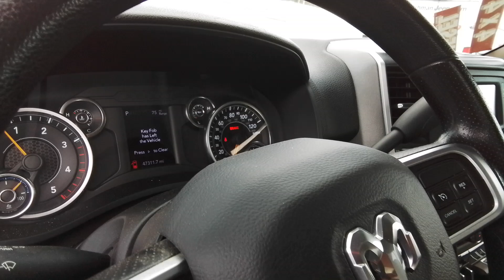2020 Ram 3500 Spokane, Spokane Valley, Post Falls, Deer Park, Airway Heights, WA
Bright White Clearcoat Used 2020 Ram 3500 Big Horn available in Spokane, Washington at Dishman Dodge Ram Chrysler Jeep. Servicing the Spokane Valley, Post Falls, Deer Park, Airway Heights, WA area.

BIG HORN 4X4 CREW CAB 64 BOX
3.73 Axle Ratio|GVWR: 11,000 lbs|50 State Emissions|Part-Time Four-Wheel Drive|Electronic Transfer Case|730CCA Maintenance-Free Battery w/Run Down Protection|180 Amp Alternator|Electronically controlled throttle|Tip start|Trailer Wiring Harness|4260# Maximum Payload|HD Shock Absorbers|Front Anti-Roll Bar|Hydraulic Power-Assist Steering|Single Stainless Steel Exhaust|31 Gal. Fuel Tank|Auto Locking Hubs|Multi-Link Front Suspension w/Coil Springs|Solid Axle Rear Suspension w/Leaf Springs|4-Wheel Disc Brakes w/4-Wheel ABS, Front And Rear Vented Discs, Brake Assist and Hill Hold Control|Mechanical Limited Slip Differential|Tires: LT275/70R18E BSW AS|Regular Box Style|Center Hub|Steel Spare Wheel|Full-Size Spare Tire Stored Underbody w/Crankdown|Clearcoat Paint|Chrome Rear Step Bumper|Front bumper sight shields|Black Side Windows Trim and Black Front Windshield Trim|Body-Colored Door Handles|Manual Extendable Trailer Style Mirrors|Fixed Rear Window|Deep Tinted Glass|Galvanized Steel/Aluminum Panels|Front license plate bracket|Black Grille w/Chrome Surround|Tailgate Rear Cargo Access|Auto On/Off Aero-Composite Halogen Daytime Running Headlamps w/Delay-Off|Cargo Lamp w/High Mount Stop Light|Perimeter/Approach Lights|Laminated Glass|Streaming Audio|Integrated Roof Antenna|6 Speakers|GPS Antenna Input|Active Noise Control System|USB Host Flip|1 LCD Monitor In The Front|Driver Seat|Manual Adjust 4-Way Driver Seat|Passenger Seat|Manual Adjust 4-Way Front Passenger Seat|Front Facing Cloth Rear Seat|Manual tilt steering column|Rear Cupholder|Compass|Proximity Key For Push Button Start Only|Valet Function|Cruise Control w/Steering Wheel Controls|HVAC -inc: Underseat Ducts and Console Ducts|Glove Box|Full Cloth Headliner|Urethane Gear Shifter Material|Interior Trim -inc: Metal-Look Instrument Panel Insert, Metal-Look Door Panel Insert and Chrome/Metal-Look Interior Accents|Vinyl Door Trim Insert|Day-Night Rearview Mirror|2 12V DC Power Outlets|Mini Overhead Console and 2 12V DC Power Outlets|Front Map Lights|Fade-To-Off Interior Lighting|Pickup Cargo Box Lights|Center Stack Storage Drawer|Dashboard Storage, Driver / Passenger And Rear Door Bins and 2nd Row Underseat Storage|Delayed Accessory Power|Driver Information Center|Outside Temp Gauge|Analog Appearance|Redundant Digital Speedometer|Seats w/Cloth Back Material|Armrests w/Storage and Rear Center Armrest|Front Armrest w/Cupholders|4 way front headrests|2 Way Rear Headrest Seat|Sentry Key Immobilizer|Side Impact Beams|Dual Stage Driver And Passenger Seat-Mounted Side Airbags|Tire Specific Low Tire Pressure Warning|Dual Stage Driver And Passenger Front Airbags|Airbag Occupancy Sensor|Curtain 1st And 2nd Row Airbags|Rear child safety locks|Outboard Front Lap And Shoulder Safety Belts -inc: Rear Center 3 Point, Height Adjusters and Pretensioners